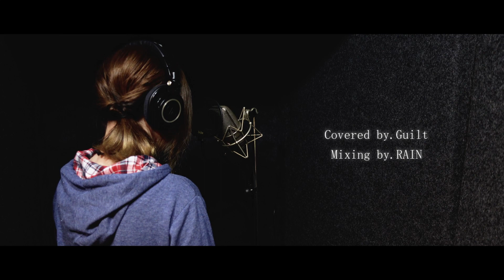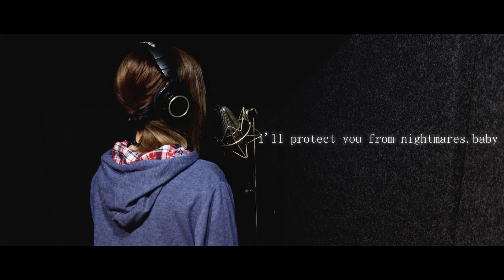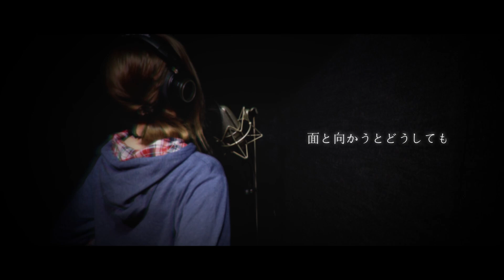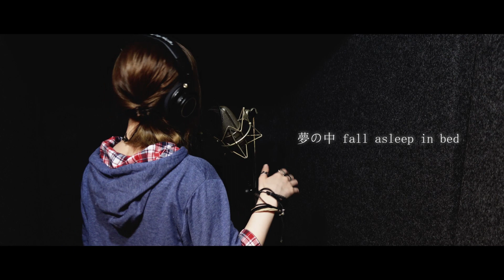ロック好き(女)が『W/X/Y / Tani Yuuki 』歌ってみた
今回も生音風カラオケ屋様に音源をお借りしました！！

他にも色んな曲をUPしてるので
少しでも気になれば是非！！